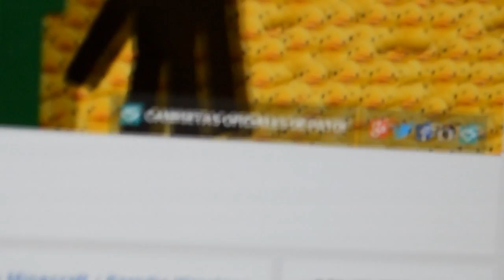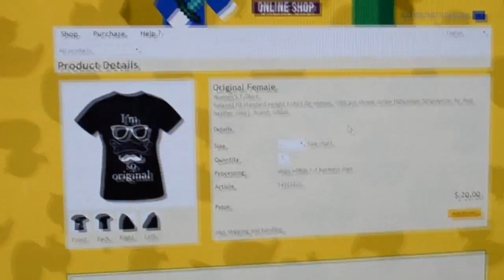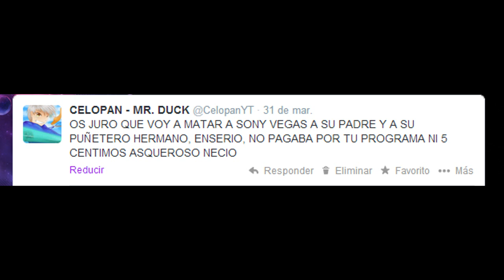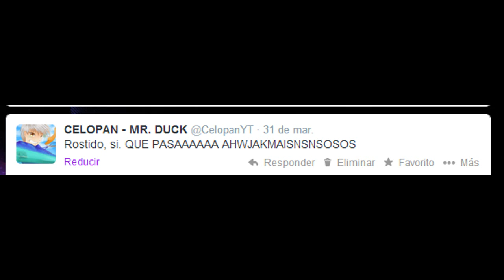MENSAJE PATUNO EN FORMA DE VLOG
Puede que este vídeo no exista o puede que sí. Camisetas, instagram, amor.

● ¡Extensión de Google Chrome!

- Las camisetas se venden en todo el mundo, el link que dejo es para la versión de Europa pero si eres de Argentina o México tienes que darle a la bandera de arriba de la página y así podrás pagar en $ y se podrá enviar a tu país. Espero que os encanten los diseños, son muuuuuuuy chulos y muuuuuy hipsters!!^^

- Uso Dxtory para grabar y edito con Sony Vegas Pro 11.

- Uso un Alienware Aurora R4 con una gráfica AMD Radeon HD 7950 de 3GB GDDR5, un i7x8 de 3.60Ghz, 8 RAM DDR3 a 1600 MHz, 1TB SATA 2 y Windows 8 Pro 64 bits.